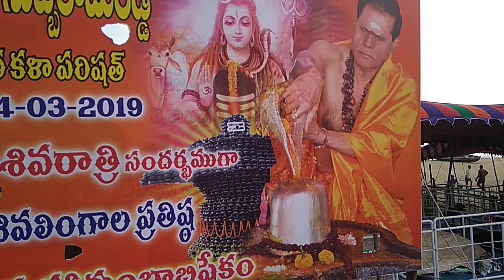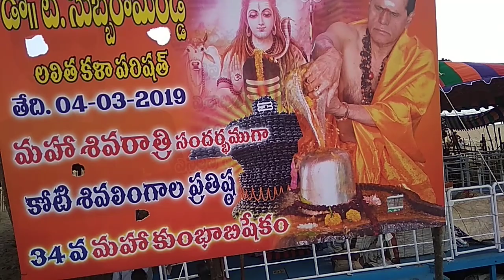34th Kotilingala Maha Kumbha Abhisekam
This is the ritual in vizag conducted by Dr. T. Subbiramireddy Gaaru. It is a Crore lingas Kumbhabhisekham.